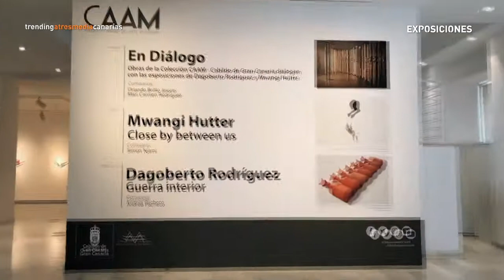Reapertura CAAM, en Atresmedia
La sección 'Trending' de Atresmedia Canarias invita al público a visitar las exposiciones del CAAM.